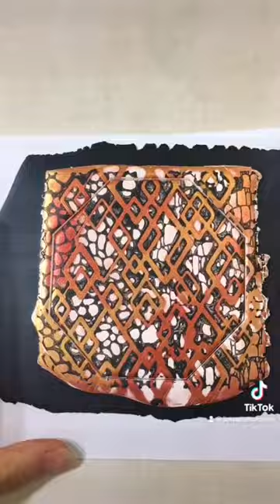Amazing polymer clay trinket dish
All the tools and supplies can be found